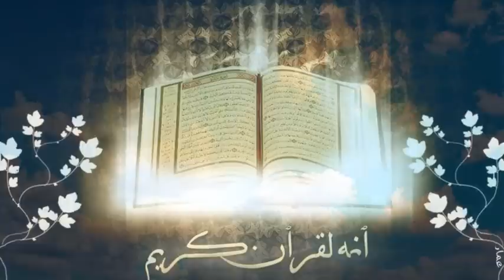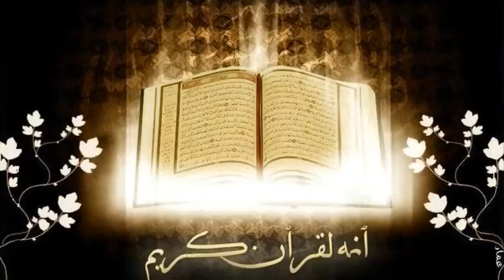Quran Chapter (surah) 'An Noor' | English Translation | Mishary Rashid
What is Islam? Please Check out our many videos to find out.

English Translation of Chapter (Surah) An-Noor of the Quran | Recitation by Mishary Rashid